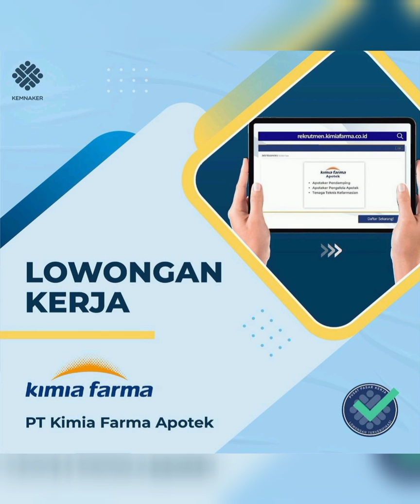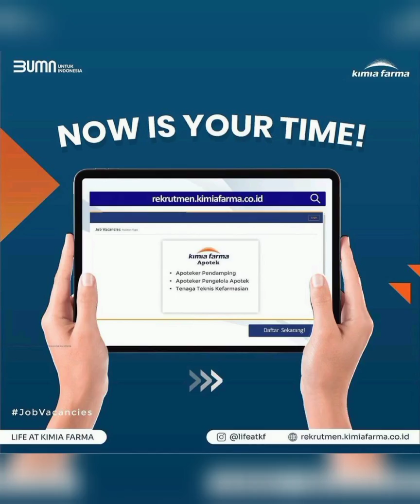Lowongan Kerja Terbaru Hari Ini || 15 Oktober 2021